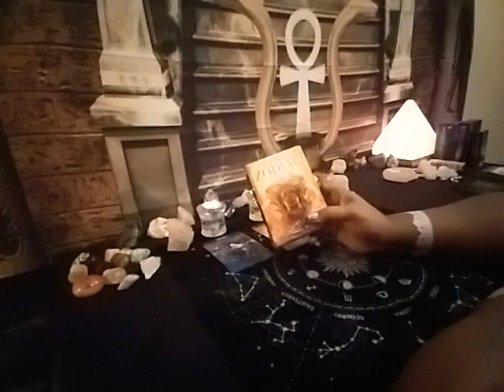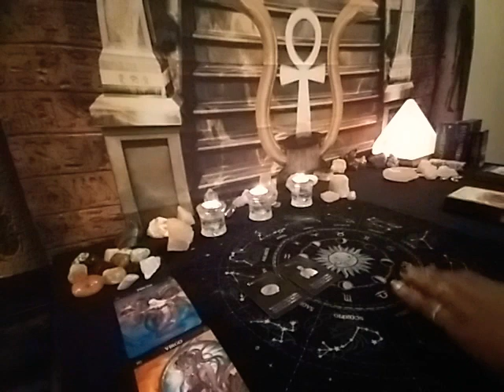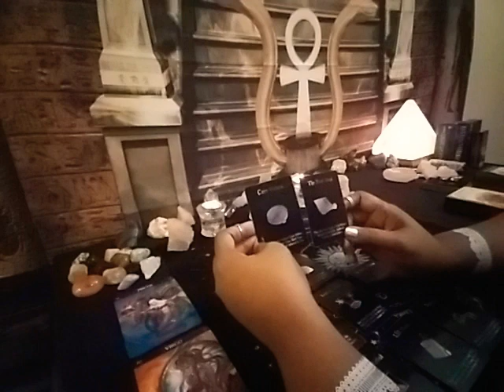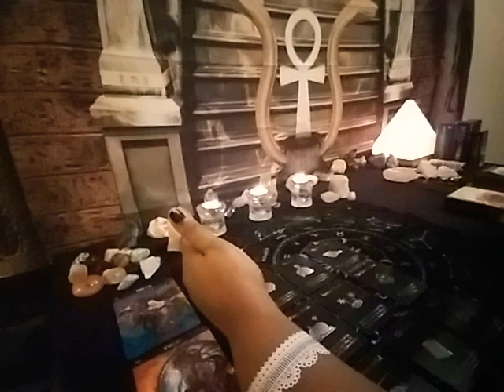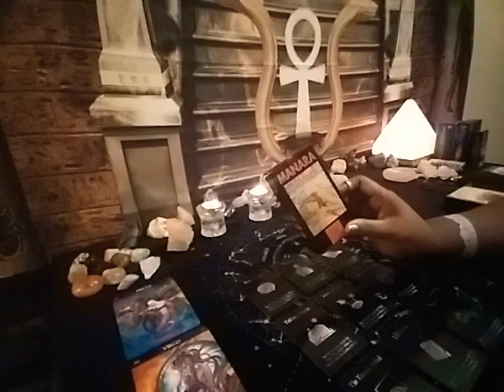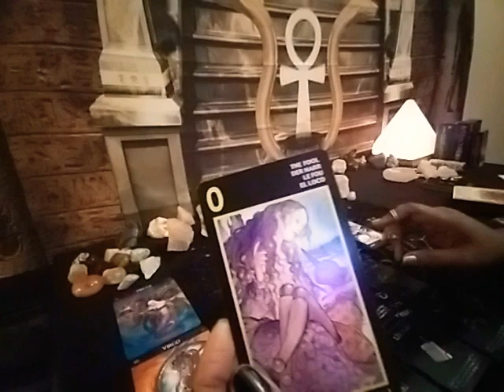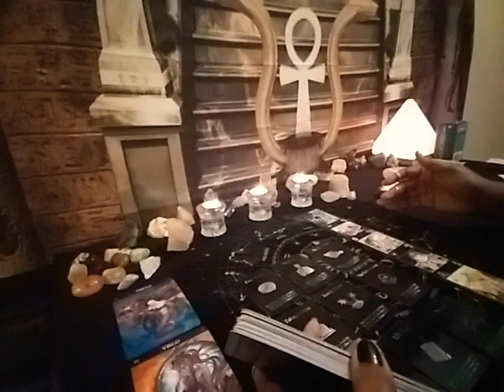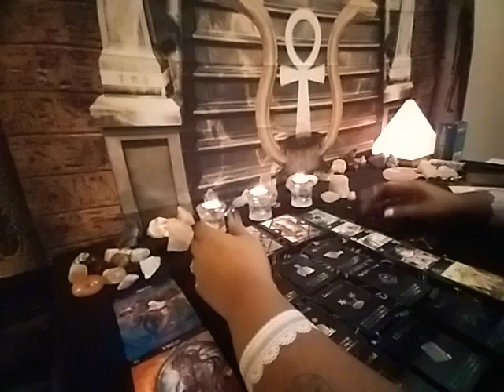AQUARIUS YOU READY FOR THE REAL TWIN-FLAME & WILL NOT GIVE TO ONE-SIDED RELATIONSHIPS ANYMORE NOV.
IF YOU'D LIKE A PERSONAL READING KNOW THAT THEY'RE COMING REAL SOON AS EARLY A NEXT YEAR 💯 THANK YOU IN ADVANCE FOR HAVING PATIENCE WITH ME💗💖💗